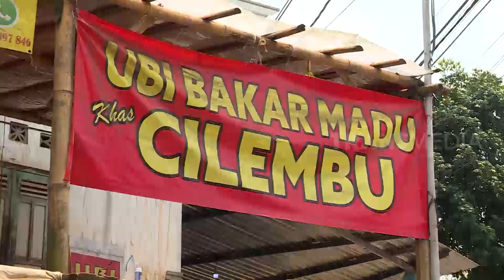Ubi Madu Di Luar Cilembu | RAGAM INDONESIA (24/10/22)